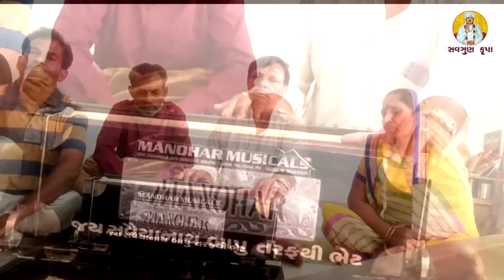જેને ઘેર સદગુરૂ ના વાસા....Ushaben Miroliya